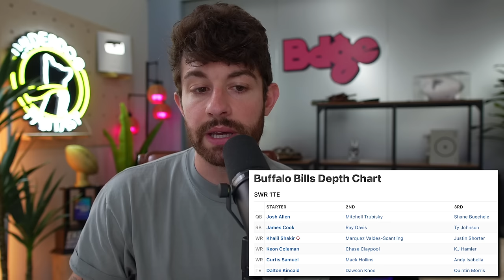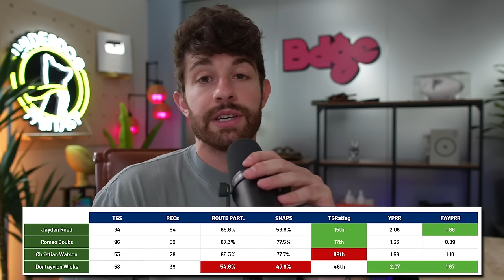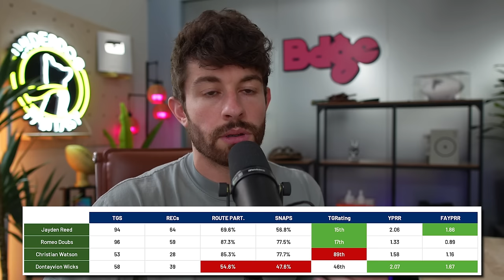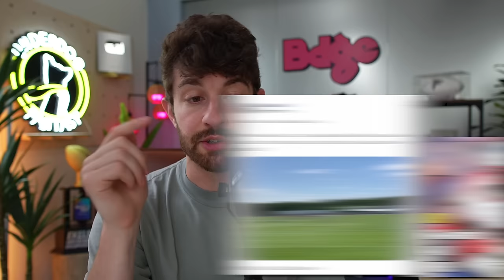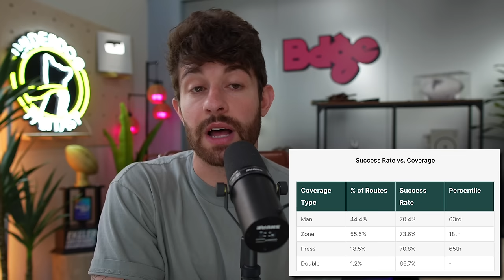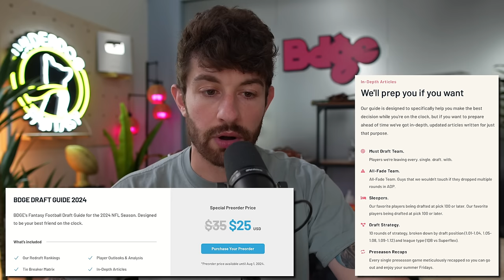7 WR Sleepers You NEED to Be Drafting in 2024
stamps
0:00 - its rude to skip introductions
0:45 - curtis samuel
3:33 - josh palmer
6:16 - dontayvion wicks
9:12 - demario douglas
11:51 - wan'dale robinson
14:07 - demarcus robinson
16:25 - michael wilson